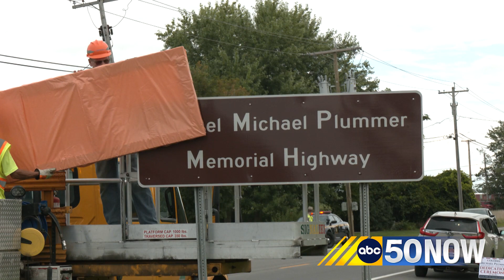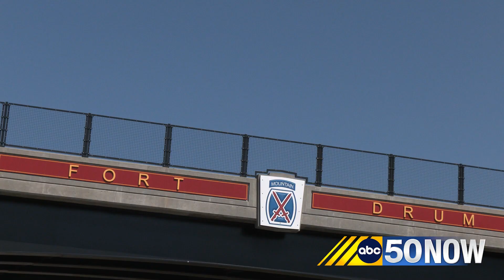Highway named for late Fort Drum leader, Colonel Michael Plummer